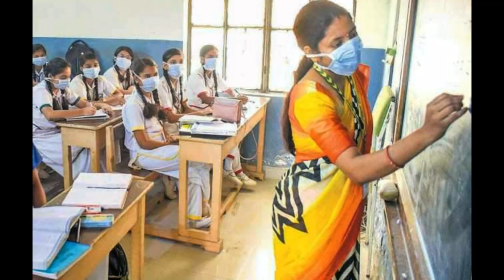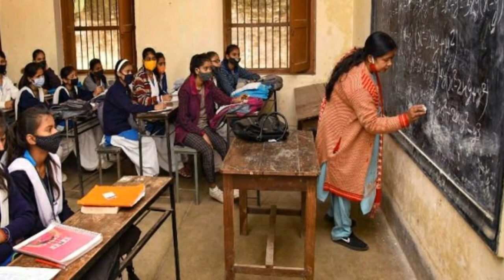rajasthan school collage band/rajasthan school kiye band/rajasthan class 1 se 8 school kab khulega